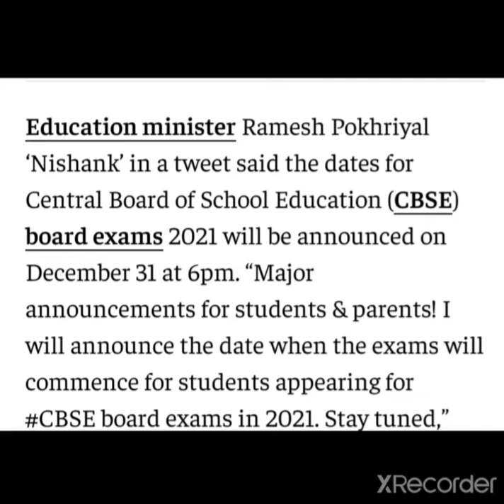cbse latest news|latest tweet of education minister|date of board exam-2021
latest tweet of education minister
date of board exam-2021
cbse board exam-2021
cbse class 10 and 12 board exam-2021
cbse_exam-2021